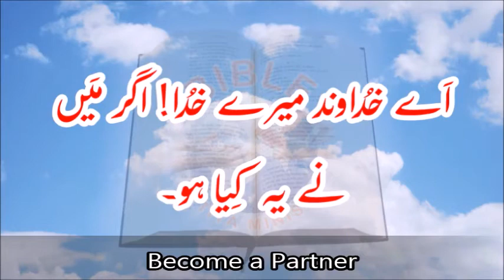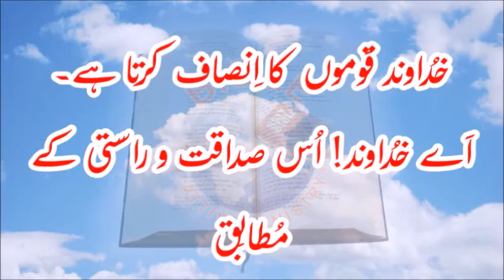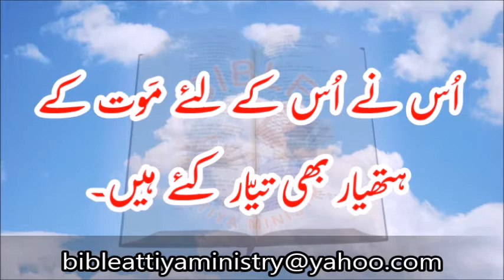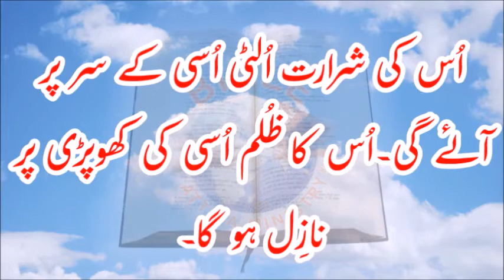Zaboor -7- زبُور | Psalm7 | DUA | BibleAttiyaMinistry | BAM | عَدل و اِنصاف کے لِئے دُعا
عَدل و اِنصاف کے لِئے دُعا | Zaboor -7- زبُور

Zaboor 1 - 150

150 - 1  زبُور

How can you Contribute with us.
(1) Prayers.
Jesus Said :
                      (And He said unto them , go ye into all the world , and preach the Gospel to every creature) Marks 16:15

One Purpose: God's Word everywhere for everyone.

1:
Send by Fund on Western Union / MoneyGram , Pakistan.
Name : Mr. Danish-Yousaf

2:
You can also send through  EasyPaisa or Jazz Cash
To Evangelist Danish-Yousaf
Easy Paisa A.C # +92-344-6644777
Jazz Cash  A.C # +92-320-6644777